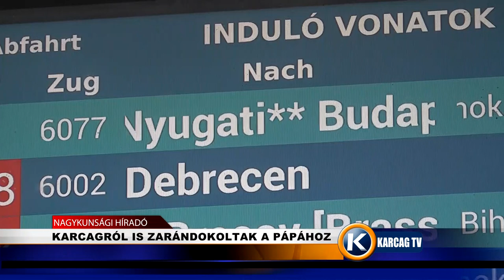KARCAGRÓL IS ZARÁNDOKOLTAK A PÁPÁHOZ